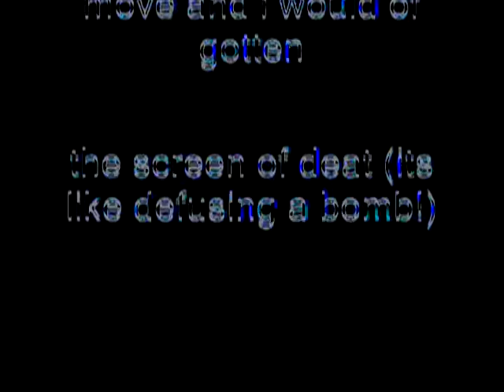Windows XP Installation Music In G-Major 10 (G-Major 6 + G-Major 4 Version)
How To Make G-Major 10 (G-Major 6 + G-Major 4 Version):

G-Major 6:

VideoFX

1st: Threshold - 60%

AudioFX

Pitch Change For Each Track:

1st Track:     0

2nd Track:   -8

G-Major 4:

VideoFX

1st: Gradient Map - G-Major 4

0;     0,     0,     0,     0
1;     0,     0,     0,     0
2;     0,     0,     0, 255

AudioFX

1st Track:     0

2nd Track:    5